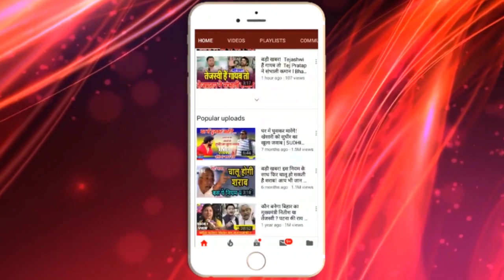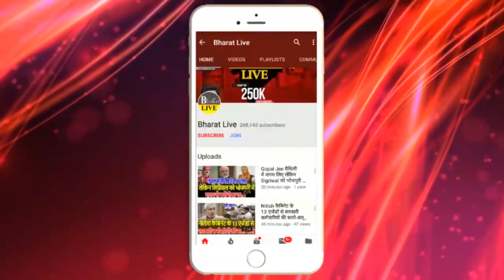सपनों में आने लगे 200 बच्चों की चीख! America से लौट आया 'Shanu' बिहार विश्लेषण!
सपनों में आने लगे 200 बच्चों की चीख! America से लौट आया 'Shanu'